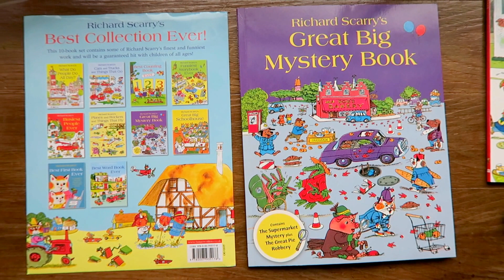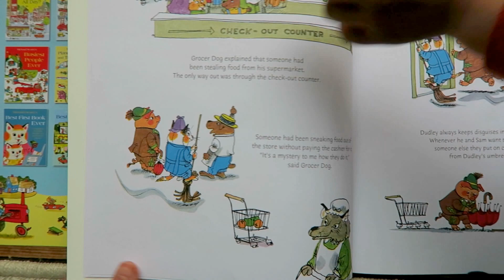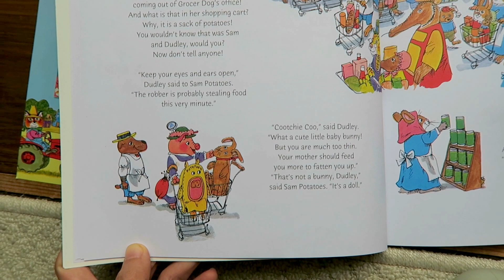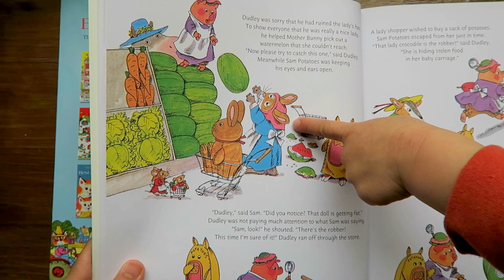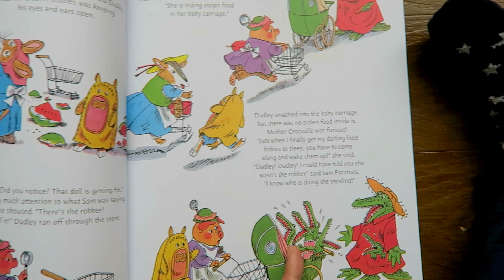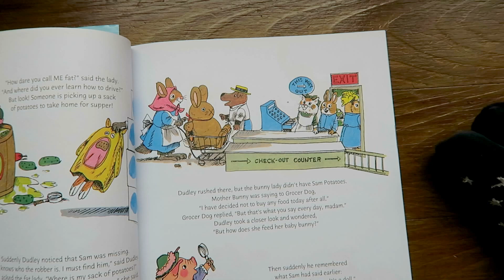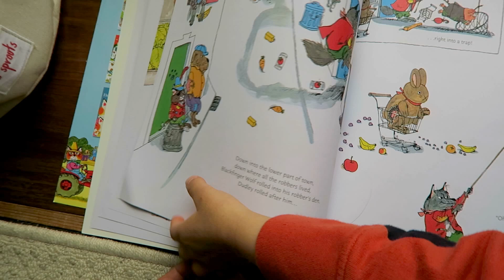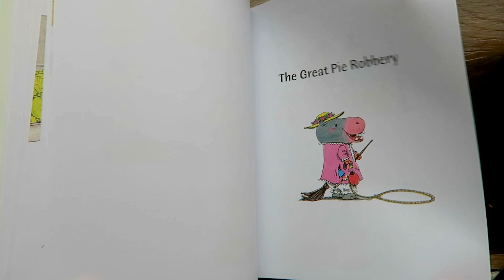Richard Scarry's Great Big Mystery Book 最了不起的偵探故事：The Supermarket Mystery 超市大盜奇案